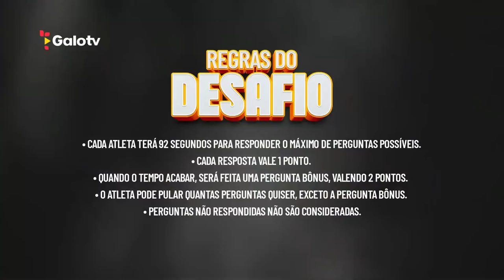DESAFIO 92 SEGUNDOS #2 - RUBENS